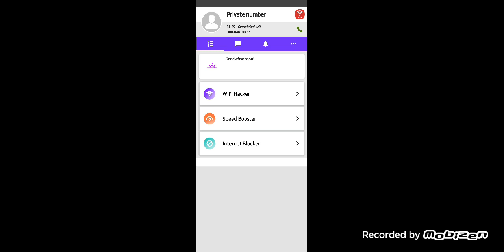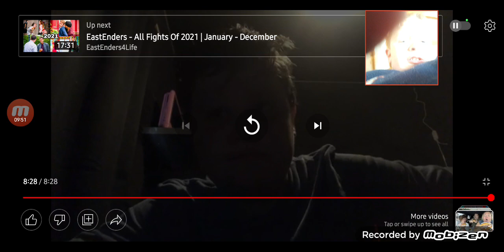reacting To Djgillers